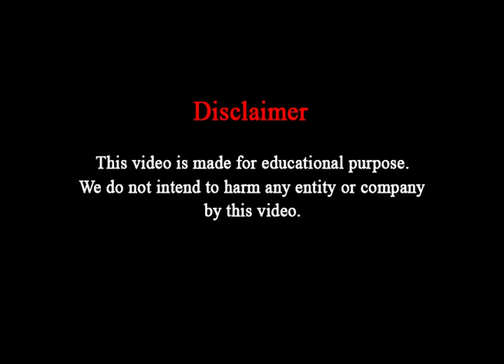Do you know about Online Scam? | Lets have a look and safe your self in online world.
This video is uploaded for education purpose. In this video many new things are keep in view to elaborate the title in an easy way. Learning with in few mints. You will know about Online Scam.